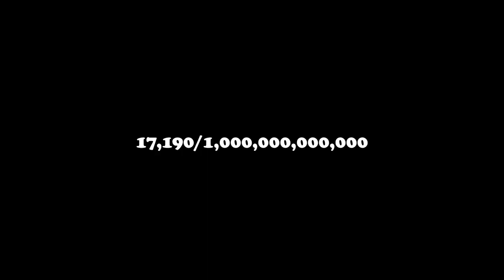Wearing Shirts with Strangers' Pictures on Them Prank!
In today's video, I decided to do one of the creepiest pranks yet. We started off by going into stores and secretly taking pictures of the cashiers, then came back wearing shirts with their pictures on them a week later! The reactions were hilarious!